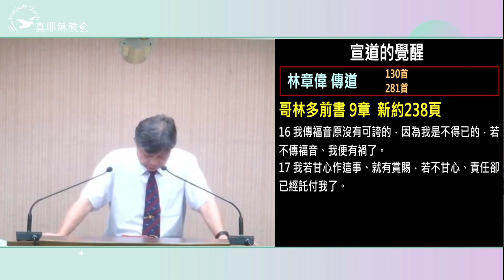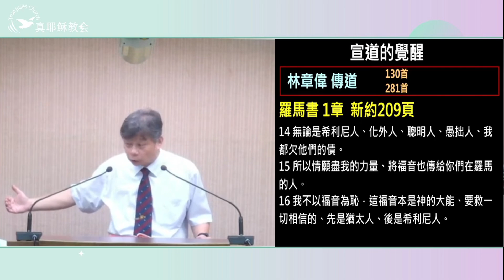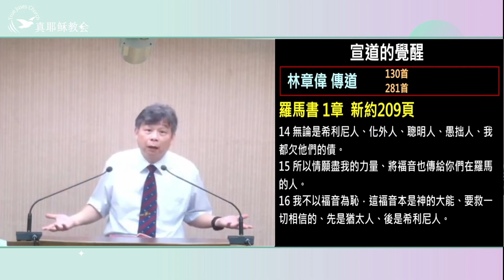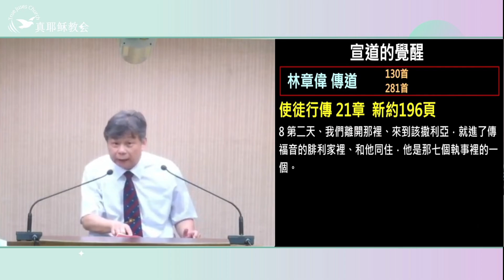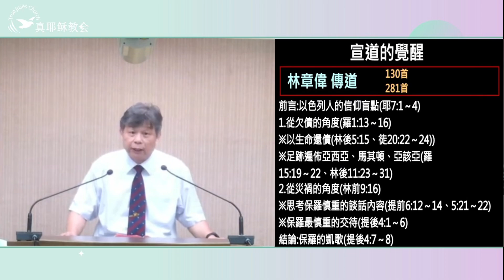宣道的覺醒(中)林章偉傳道